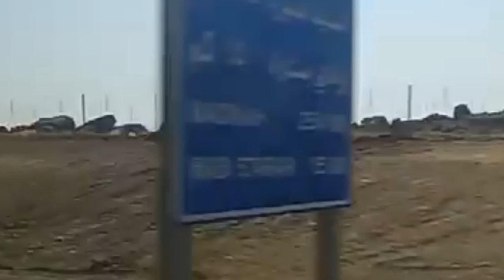Perjalanan dari Jedah ke Madinah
Perjalanan dari Jedah ke Madinah. Umroh ke Tanah Suci Mekah